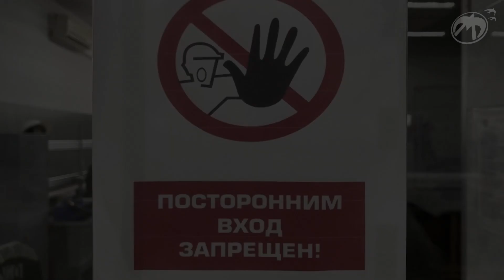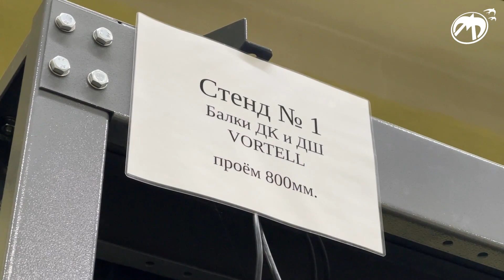Что такое Испытательный центр «Мослифта»?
✨ Что такое Испытательный центр? Где он находится? Какие испытания в нем проводят? Это лишь малая часть тех вопросов, которые вы нам задаете… По многочисленным просьбам подготовили небольшой сюжет про наш Испытательный центр, руководитель группы наладчиков Игорь Викторович Маховиков подробно рассказал о работе этого направления.